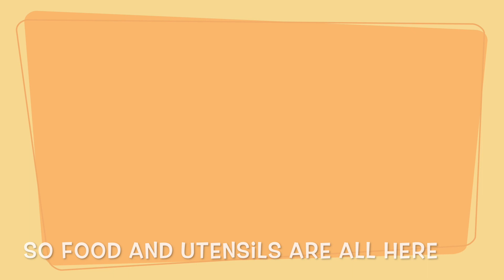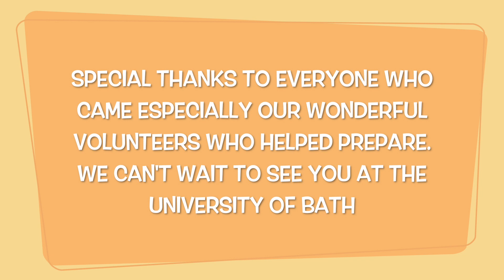BAMSA BBQ 2018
We present you with the highlights of our annual BAMSA BBQ! Catch what goes on behind the scenes, and the fun activities at the BBQ. A shoutout to all the volunteers who made this event possible, and our BAMSA members for supporting us! :)